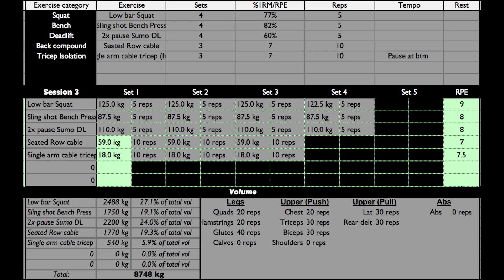M5-W1-W3 | Strength Block | Squat 5's, 2x Paused Sumo's & Sling Shot Bench